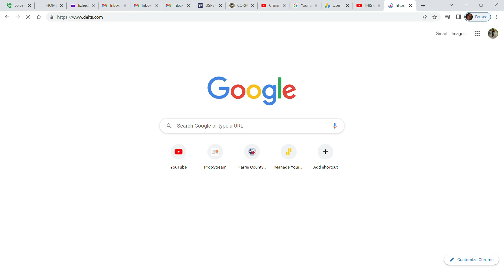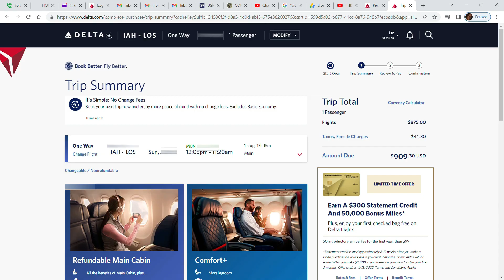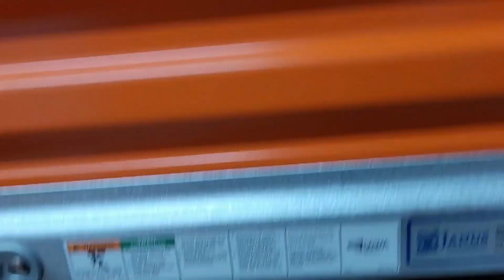I'VE BOOKED MY ONE WAY TICKET 2 NIGERIA/CHECKOUT MY STORAGE UNIT & CAST IRON POT COLLECTION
It's about that time. I Finally booked my one way ticket to Nigeria. Also, we are going to take a trip to my storage unit, so I can show you my Cast Iron pot collection.